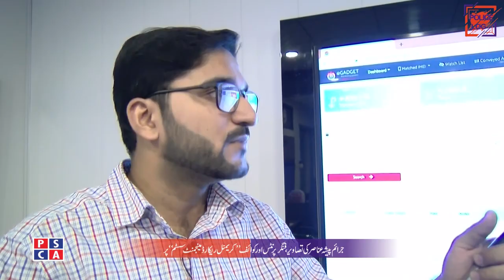How Punjab Police track cellphones and give them back to the owner | Mobile tracking system of CRO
Your Mobile phone has been snatched or stolen? Don't worry, Punjab Police CRO (Criminal record office) uses the advance technology and smart ways to track cellphones and their locations. Mobile tracking system used by CRO Punjab Police has made it much easier to catch all kind of criminals.

In this video, you will learn about:
How Police Trace Your Mobile Phone ?
How Police Trace Your Mobile Phone Location ?
How To Trace Mobile Number Current Location In Pakistan ?
How To Trace Mobile Current Location by Police?
How to Track Stolen Phone? IMEI Tracking ?

How to find and locate your mobile device? Punjab Police Pakistan has made it very easy to locate and find your stolen mobile devices.

Criminal record office of Punjab Police Pakistan also maintain the record of every criminal.